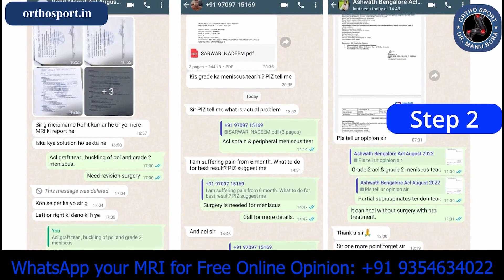ACL सर्जरी के 3 महीने में पूर्ण रिकवरी के बाद जिम में वापसी | ACL Surgery Patient Recovery Post OP